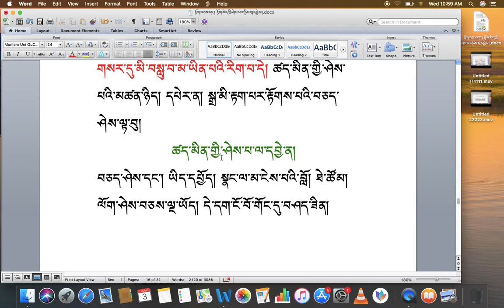རིགས་ལམ་སློབ་ཁྲིད། 074 ཚད་མ་དང་ཚད་མིན་གྱི་བློ་བཤད་པ། DIALECTIC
རིགས་ལམ་སློབ་ཁྲིད། 074
ཚད་མ་དང་ཚད་མིན་གྱི་བློ་བཤད་པ།